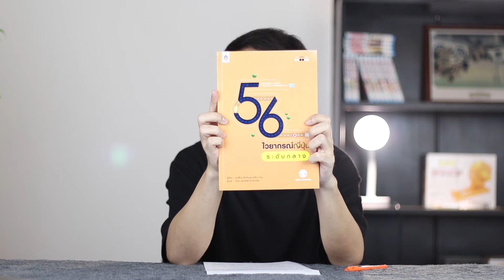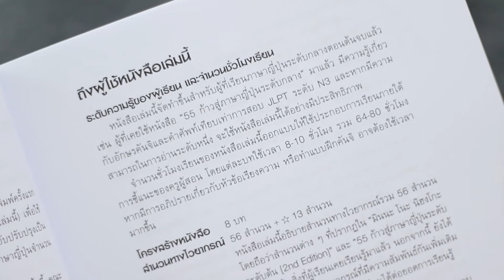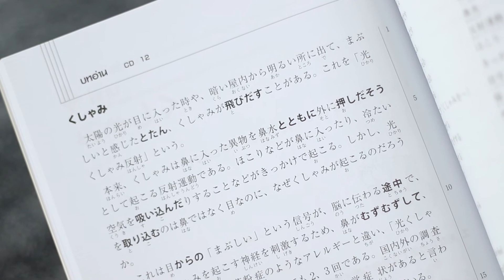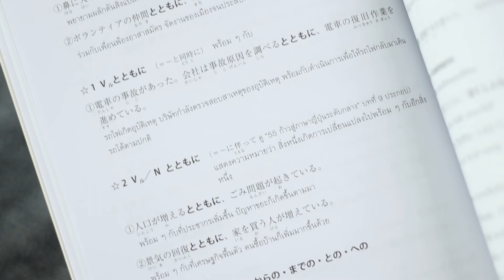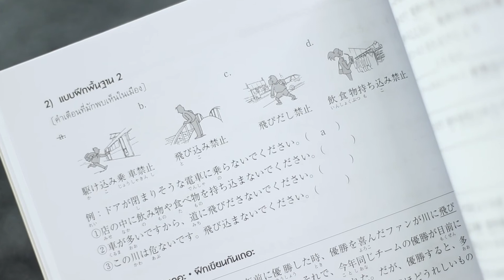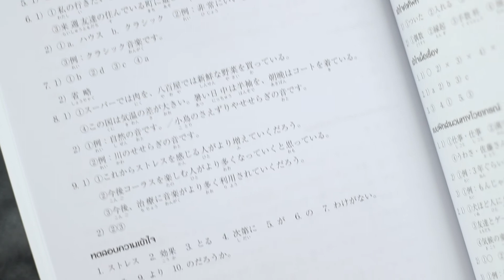readership | chapter 34 | 56 ไวยากรณ์ญี่ปุ่นระดับกลาง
หลังจากที่ก้าวกันมาคนละ 55 ก้าว เอาขาแตะภาษาญี่ปุ่นระดับกลางชิมลางกันไปแล้ว ได้เวลาเข้าสู่ระดับกลางเต็มตัวกันสักที เค้าโครงในเล่มยังค่อนข้างคล้ายคลึงกับเล่ม "55 ก้าวสู่ภาษาญี่ปุ่นระดับกลาง" แต่เพิ่มความเข้มข้น ได้ฝึกเขียน ฝึกอ่าน ฝึกฟังมากยิ่งขึ้น จะหมู่หรือจะจ่า รู้กัน !

ถ้าเลือกหนังสือไม่ได้ ไม่มีใครให้ปรึกษา ไม่รู้จะหันหน้าไปพึ่งใคร ลองหันหน้ามาพึ่งเราที่ readership !
ดูรายละเอียดหนังสือและตัวอย่างเนื้อหาในเล่มได้ที่ลิงก์นี้